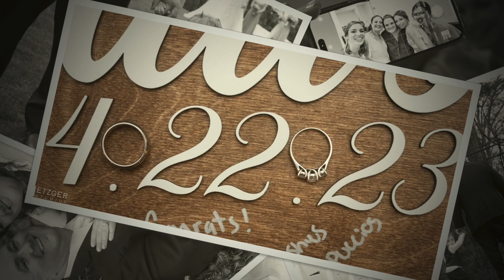Spring Wedding at Avenir in Walpole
I couldn’t have asked for a better day and couple to photograph, than Ed and Erica. You could tell right away that they simply wanted to have a fun day with their closest friends and family. There is no better place to host such an event than Avenir in Walpole, Massachusetts. All the details were so well thought out it made my job very easy. The only person that upstaged the bride and the groom was their adorable son Edward. He had such an amazing temperament, I truly enjoyed photographing him. We did everything from the getting ready straight through to the last dance at the same location. The day was a bit overcast, which allowed us some very soft, natural light to shoot in any direction. It was the perfect combination of the fun, candid, photo, journalistic, images, combined with the interesting portraiture. I’m so glad I was able to be part of the day.